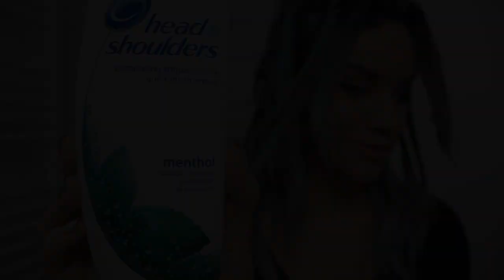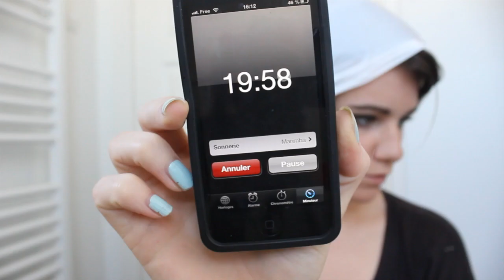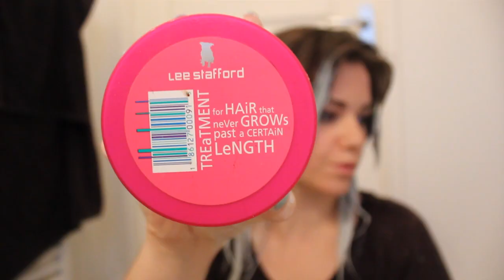Dépastelisation (argile verte, shampoing antipelliculaire, color off, décolo vol.10)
PSSSSSSSSSST déroule la barre meuf (ou mec hein no soucis haha)

Ayant pour projet de me redécolorer toute la tête, il fallait tout d'abord que je retire la coloration bleue/verte de mes longueurs, pour cela, après plusieurs recherches sur internet, je me suis procuré les produits de trois méthodes différentes. De la plus light à la plus hard pour les cheveux. Je vous conseille de le faire dans cet ordre la, si vous avez vous aussi besoin de retirer une coloration pastelle un jour. Comme ça si l'une des deux premières marche, vous n'aurez pas a abîmer vos longueurs déjà décolorées avec une nouvelle décolo.

[ MODIF : Le color off n'a pas marché sur mes cheveux, mais c'est tout a fait normal enfait vu qu'il est fait pour retirer les colorations d'oxydations, et le ManicPanic et Lariché n'en sont pas haha, j'ai lu ça après sur la notice x) ]

Bien-sur cela n'enlève pas les couleurs trop foncées comme le bleu que j'ai a la base de mes racines noires, je le retirerai lors de la prochaine étape qui est la décoloration de mes (enoooormes) racines.

PRODUITS UTILISES

- Argile verte Juvaflorine
- Shampoings Anti-pelliculaire au menthol Head&Shoulders
- Color Off Vitality's
- Poudre décolorante bleue Coiffline
- Crème oxydante vol.10 Eyrian Color

MERCI A MON POTE D'EXPERIMENTATION Wes Viléla pour ses conseils :)

En espérant que la vidéo vous plaise, si vous avez des questions n'hésitez pas (j'essaierai de trouver une solution pour y répondre) ((merci le nouveau YouTube de m ))

IMPORTANT :
Pour les utilisateurs iphone/ipod/ipad si vous voulez voir cette vidéo, téléchargez l'appli McTube sur l'App Store et hop tout devient possible...